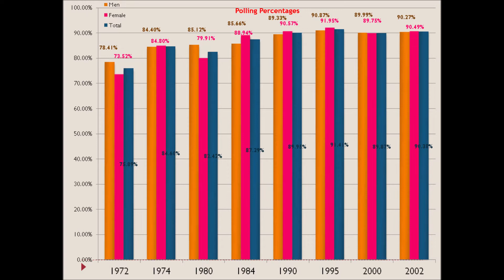Manipur State Legislative Assembly : General Election Shorts Ep:3 Polling Percentages 1972-2017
Source: ECI reports.